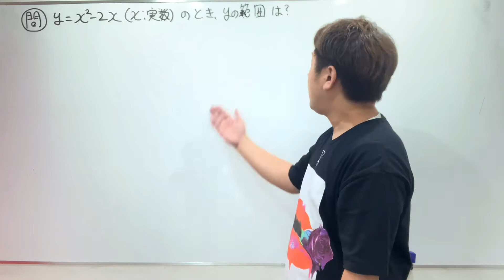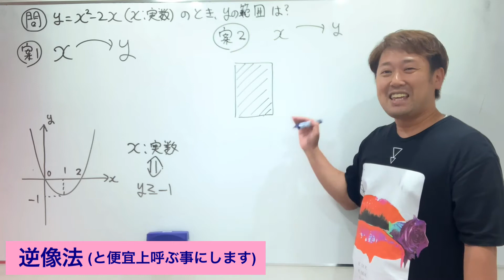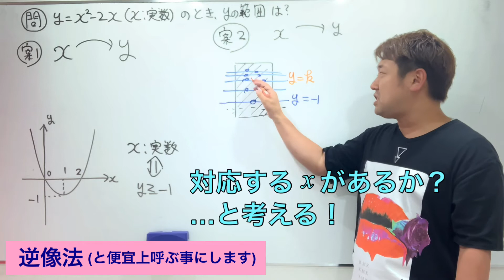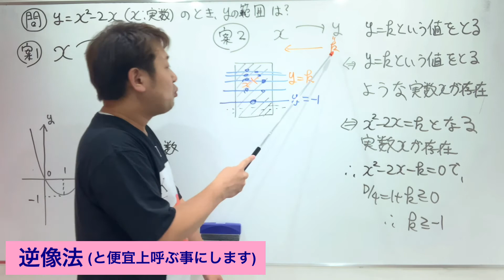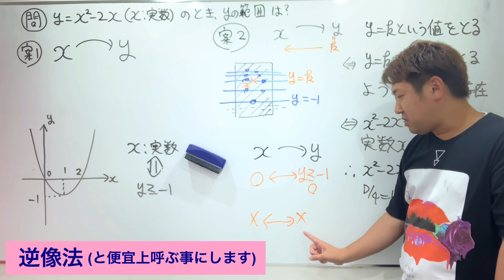軌跡(パラメータ)(写像について)【数Ⅱ 図形と式】現大手予備校講師の５分でわかる！高校数学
難易度★★★☆☆

関連動画
同値変形について